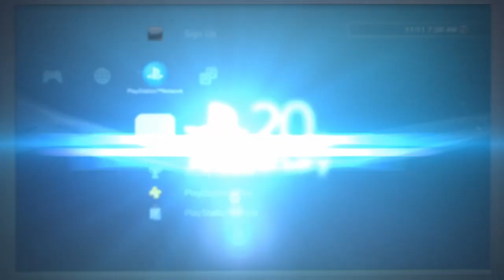WWE 2K22 One on One (Online) - Jessica B (shindig46) vs Ahmya Hinode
Jess goes one-on-one with Ahmya